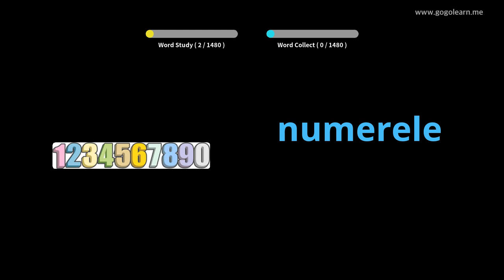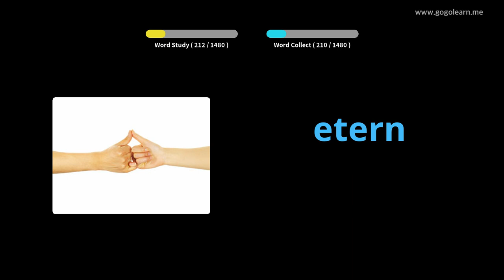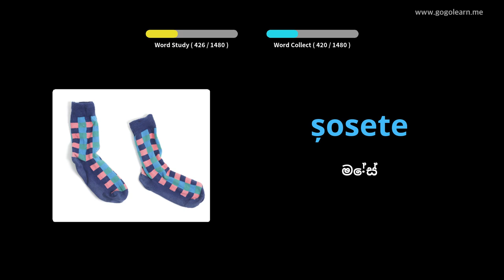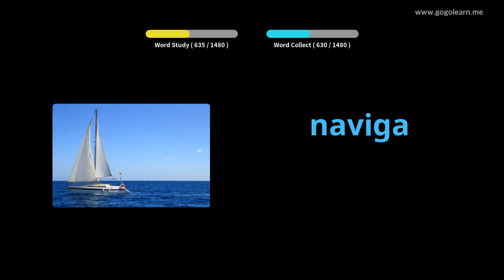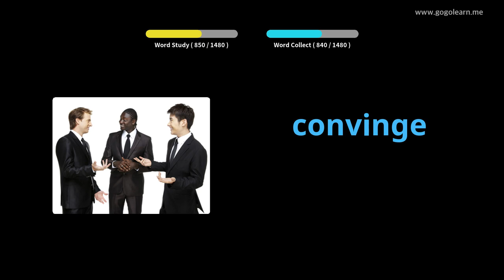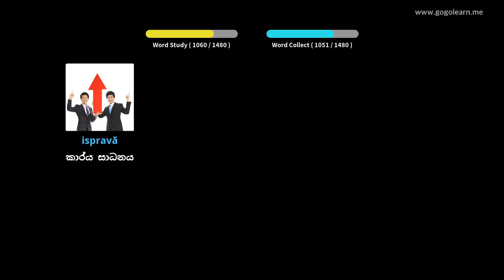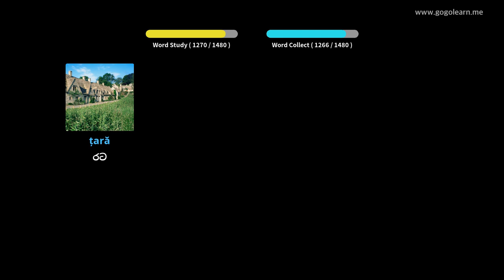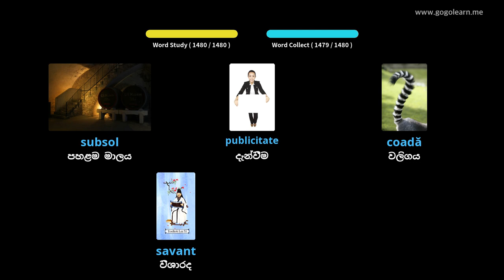රුමේනියානු වාග් මාලාව මූලික | Golearn